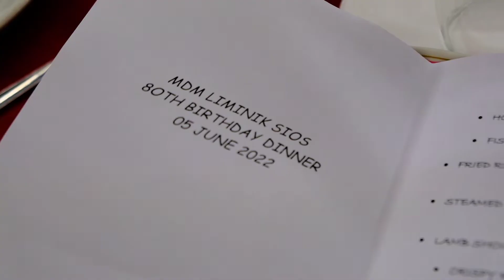Mdm Liminik Sios - 80th Birthday - 05 June 2022